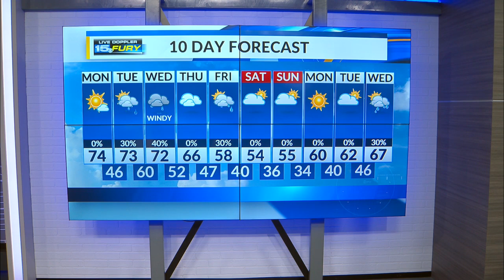More sunshine and mild temperatures today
Slightly cooler than yesterdayt